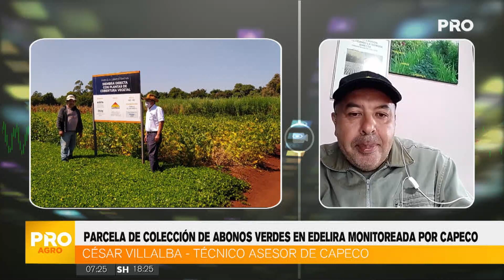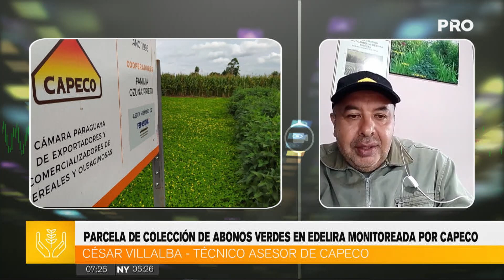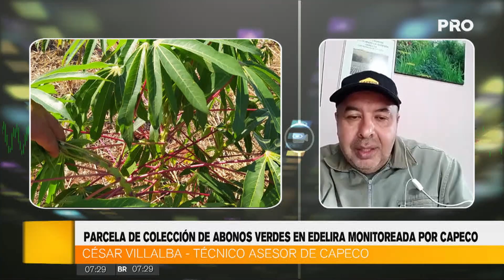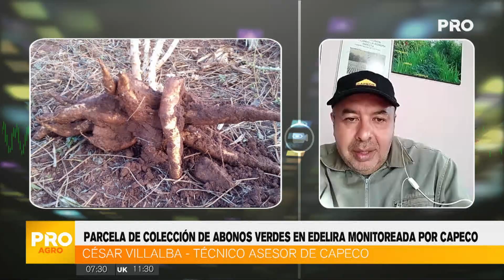Parcela de colección de abonos verdes en Edelira monitoreada por Capeco